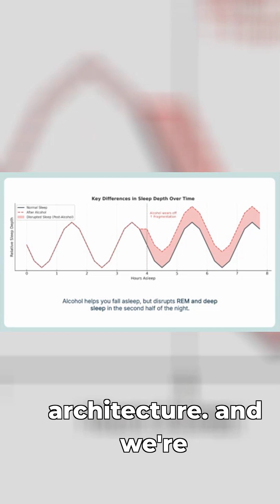Does Alcohol Really Help You Sleep?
Is alcohol affecting your sleep? This video looks at the science behind how alcohol impacts your sleep quality and what really happens when you mix alcohol and sleep. From sleep deprivation to sleep problems, we'll discuss practical sleep hygiene tips and how to sleep better.